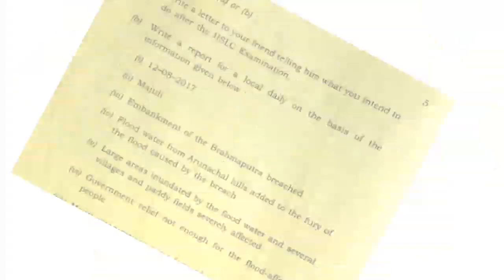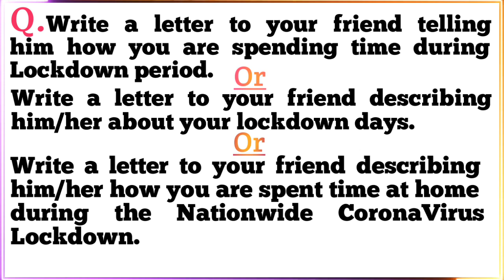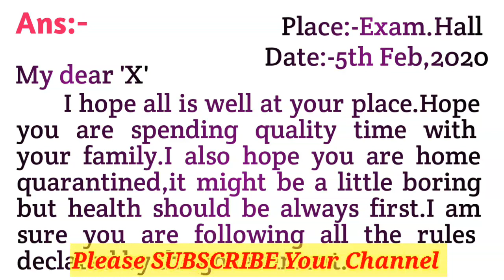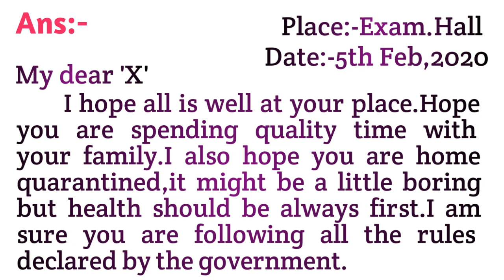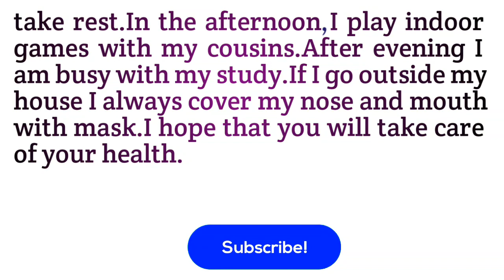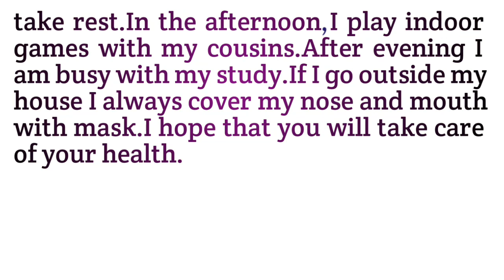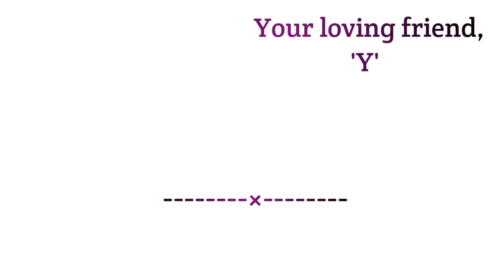Write a Letter to Your Friend How You are Spending Time During Lockdown | HSLC 2022 Letter Writing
In This Video I Discussed About Class 10 English Grammar-Letter Writing For HSLC 2022 Final Exam,In The Simple Bengali Language.

              ○○ Class 10;HSLC 2022 ○○
          ~English Common Letter Writing~

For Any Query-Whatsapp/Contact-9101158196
আমি এই Channel এ Class 10 এর Maths এবং English Textbook Questions এবং Grammer Section full course করাবো।যদি Video গুলো ভাল লাগে তাহলে Video গুলতে Like  করবেন এবং Channel টি SUSCRIBE করে Bell  Icon এ Press করে রাখবেন আরো New Video সবার প্রথমে পাওয়ার জন্য।
_Key Words:-

HSLC 2022
মেট্রিক পরীক্ষা ২০২২
Class 10 Course content Of English Textbook
SEBA Board,Assam
Bengali Medium/বাংলা মাধ্যম
Class 10 Revised Syllabus Of English
Class 10 English Important Questions
30% Reduced Syllabus For COVID-19
SEBA New Syllabus Of English 2020-21
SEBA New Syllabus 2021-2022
SEBA Class 10 English Common Letter Writing 2022
New syllabus Of English of class 10 seba 2021-22
HSLC 2022 Common English Questions SEBA 2020-21
Class 10 English Grammar-Letter Writing-Letter To Friend
Write a Letter To Your Friend How You Spending Days During Lockdown
Write a Letter To Your Friend How You Spending Time During Lockdown
Class 10 Important Letter writing for Hslc 2022
Letter writing In English class 10
Common letter writing class 10

                            ~~ ধন্যবাদ~~